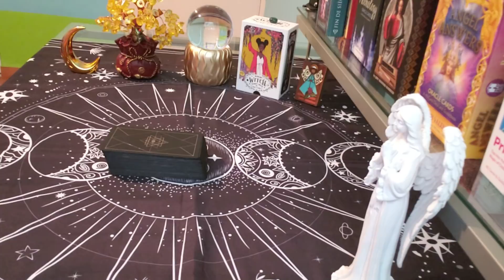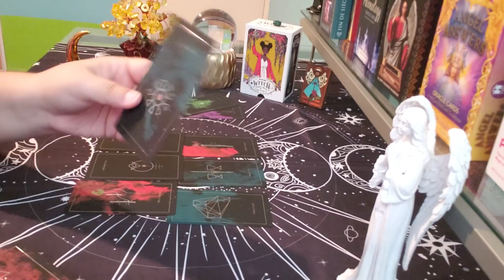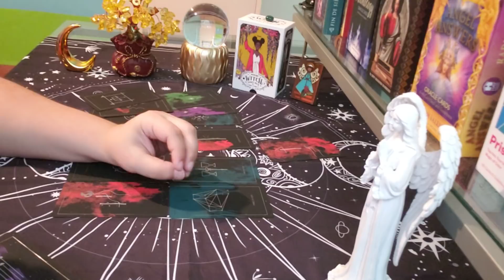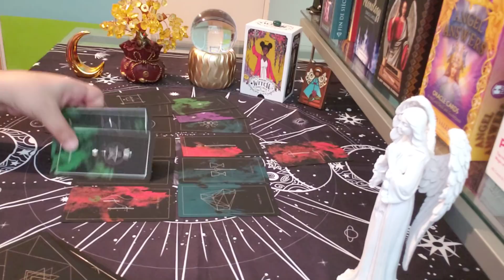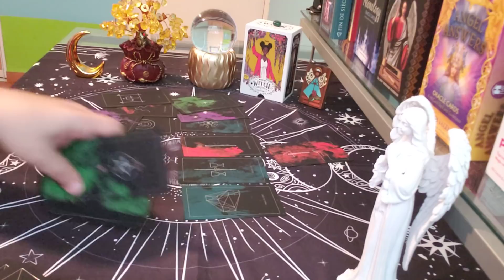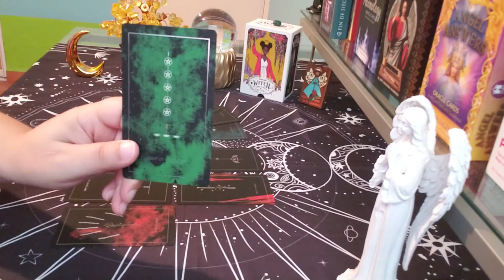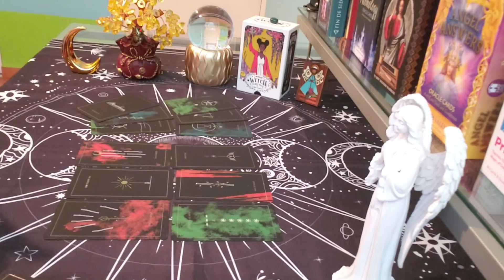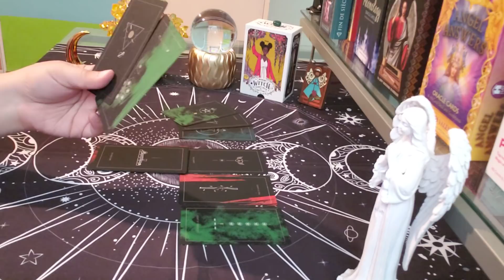PISCES ♓ The Truth About Them... (may30-jun5)